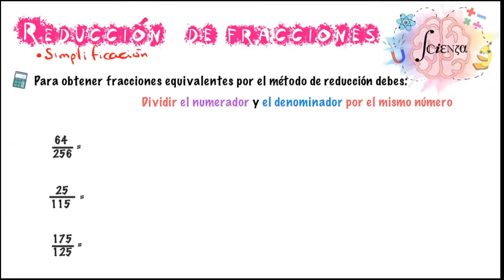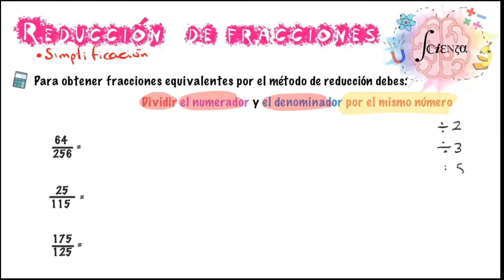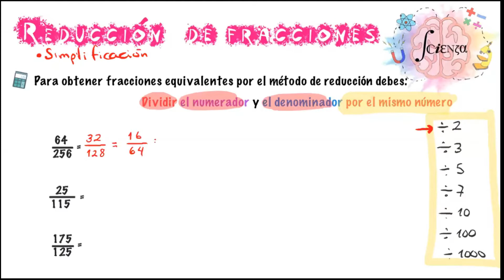9. Método de reducción de fracciones (simplificación de fracciones) | Teoría + Ejercicios